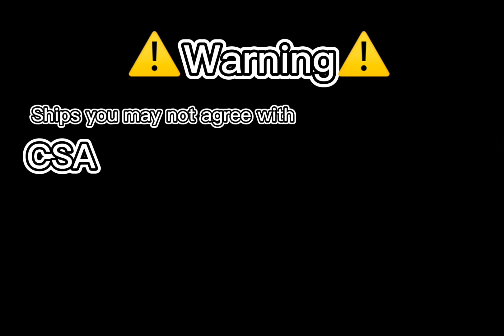The story part four￼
Please enjoy this!￼ I do Harry Potter and this.￼ Harry potter vid will be tomorrow￼!